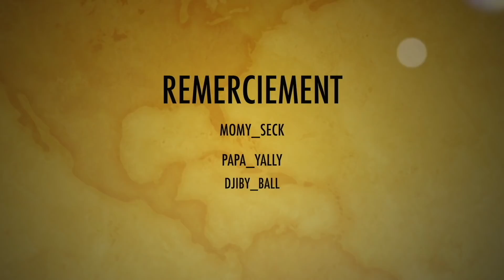KOROU THIASS AK BOY SERERE - EPISODE 17